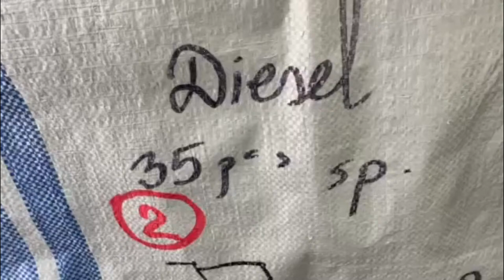Одежда Diesel MIX 2000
Сезон Весна
Страна Италия
Состав Верхняя сезонная одежда, трикотаж, х/б изделия, брюки, джинсы, пиджаки, жилет, аксессуары
Код 2000
1960 РУБ./ЕД
ЦЕНА ЗА УПАКОВКУ (40 ШТ )
78 400 РУБ.